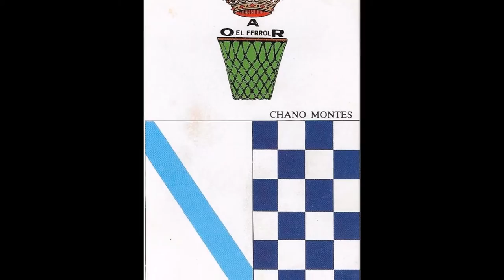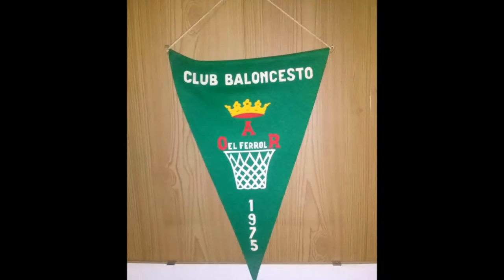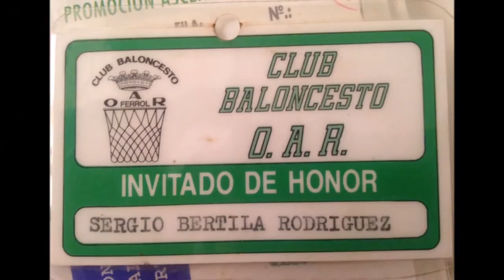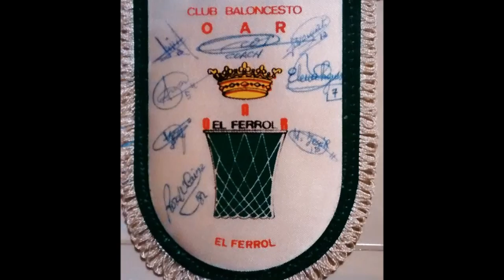Himno OAR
Himno del Club Baloncesto OAR

Pueblo ferrolano,
el bastión del mar.
Cuna de cultura,
honra y lealtad.

Ruta de progreso
que aceptaste ya,

¡faro de Galicia,
grito a la hermandad! (bis)

Estribillo:
Como el mar es libertad,
el deporte es la bandera
y el baloncesto el crisol.
¡Nuestras voces se unirán
 a otros pueblos
cantando a Ferrol! (bis)

Sueño de marinos
que "de paso" estáis,
cuando ya los años
hicieron brotar
aquellas raíces
de sabor a mar

¡que en Ferrol anclasteis
con fraternidad! (bis)

Estribillo

... Y nació una nave,
la del Club O.A.R.
en los astilleros
del valor tenaz.
Noble en baloncesto,
fiel a su ciudad.

¡fruto de esta tierra,
tierra de unidad! (bis)

Estribillo

Para ti, Ferrol. ¡Mi FERROL!